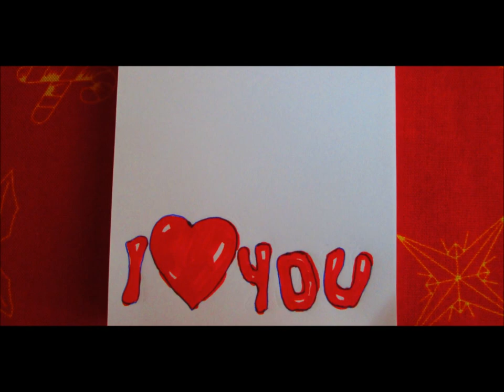I love U Flipbook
For all lovers .